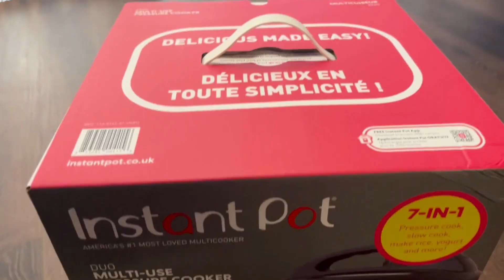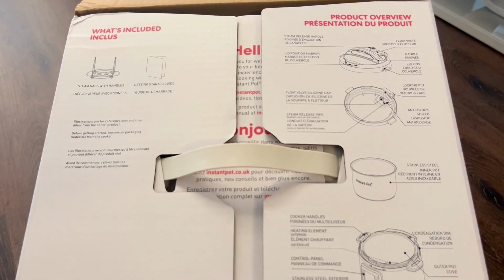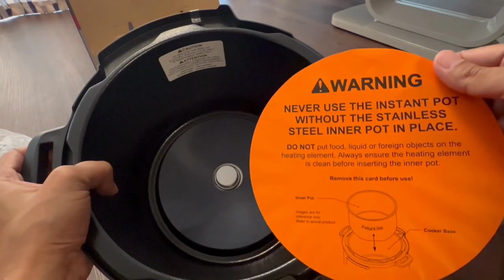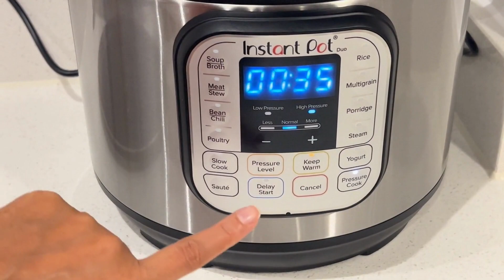Instant Pot Pressure Cooker Unboxing and Review I Instant Pot Duo60 I Electric Pressure Cooker Setup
instant pot duo 7-in 1 electric pressure cooker unboxing,
instant pot 2023 india,
trending video,
trending videos,
trending videos today on youtube,
instant pot 2023 model,
instant pot review 2023,
pressure cooker,
pressure cooker how to use,
instant pot latest model 2023,
best instant pot duo plus 2023,
robin agarwal video for facebook video,
instant pot pressure cooker 2023,
youtube video,
youtube videos,
youtube video download,
best youtube video 2023,
instant pot duo plus 2023,
best instant pot to buy 2023,
instant pot pro 2023,
best instant pot 2023,
robin agarwal videos on google searching,
viral video,
viral video 2023 new,
electric cooker,
electric cooker how to use,
robin agarwal trending video 2023,
electric cooker review,
electric cooker pot,
electric cooker unboxing,
electric rice cooker unboxing,
electric rice cooker unboxing & review,
インスタントポットの開梱とセットアップのビデオ
unboxing pot cepet lan video persiyapan
உடனடி பாட் அன்பாக்சிங் மற்றும் அமைவு வீடியோ
తక్షణ పాట్ అన్‌బాక్సింగ్ మరియు సెటప్ వీడియో
തൽക്ഷണ പോട്ട് അൺബോക്‌സിംഗും സജ്ജീകരണ വീഡിയോയും
ತ್ವರಿತ ಪಾಟ್ ಅನ್ಬಾಕ್ಸಿಂಗ್ ಮತ್ತು ಸೆಟಪ್ ವೀಡಿಯೊ
فيديو التثبيت الفوري للوعاء
kits pot unboxing en opstel video
তাত্ক্ষণিক পাত্র আনবক্সিং এবং সেটআপ ভিডিও
तुरंत पॉट अनबॉक्सिंग अवुरी सेटअप वीडियो
моментално видео за разопаковане и настройка на pot
vídeo de configuració i desembalatge instantani de pot
okamžité rozbalení hrnce a video nastavení
øjeblikkelig pot unboxing og opsætningsvideo
instant pot unboxing en installatievideo
kiire poti lahtivõtmise ja seadistamise video
instant pot unboxing at setup ng video
välitön potin purkaminen ja asennusvideo
vidéo de déballage et de configuration du pot instantané
ქოთნის მომენტალური მოხსნა და დაყენების ვიდეო
Video zum sofortigen Auspacken und Einrichten des Pots
βίντεο στιγμιαίας αποσυσκευασίας και ρύθμισης δοχείου
augnablik pottaupptöku og uppsetningarmyndband
unboxing pot instan dan video pengaturan
unboxing pota toirt agus físeán socraithe
unboxing istantaneo del vaso e video di installazione
Vîdyoya bêkêmasî û sazkirina potê tavilê
instant ollam unboxing et setup video
penyahkotak periuk segera dan video persediaan
instant pot unboxing og oppsettvideo
ତତକ୍ଷଣାତ୍ ହାଣ୍ଡି ଅନ୍ବକ୍ସିଂ ଏବଂ ସେଟଅପ୍ ଭିଡିଓ |
natychmiastowe rozpakowywanie garnka i wideo z konfiguracją
vídeo instantâneo de desembalagem e configuração de pote
мгновенная распаковка и установка горшка видео
Vídeo de instalación y desempaquetado instantáneo de ollas
omedelbar uppackning och installationsvideo
วิดีโอแกะกล่องทันที